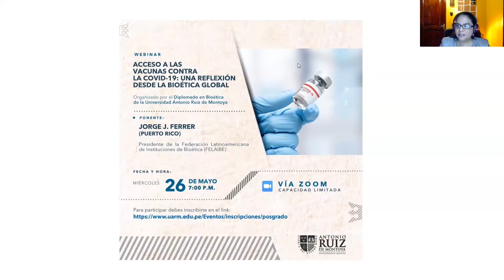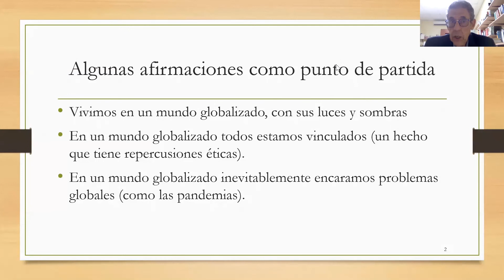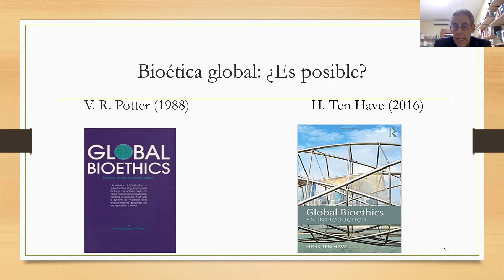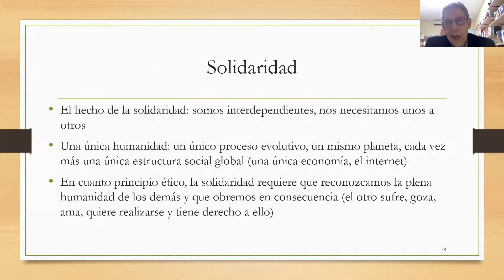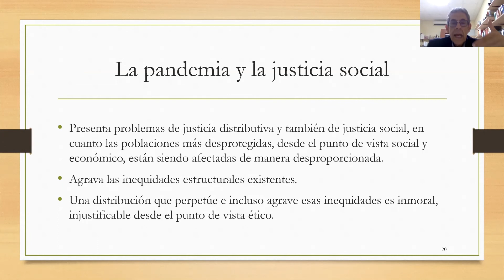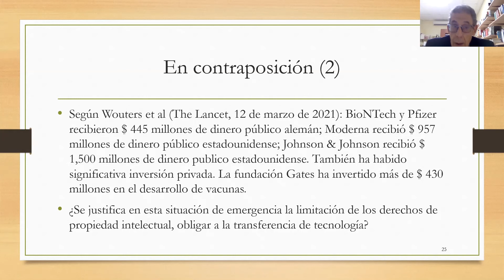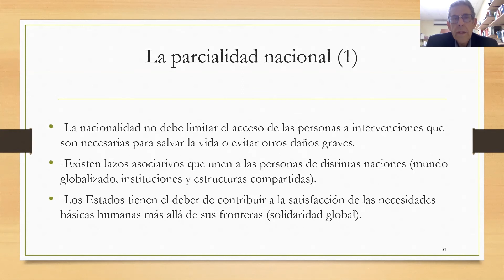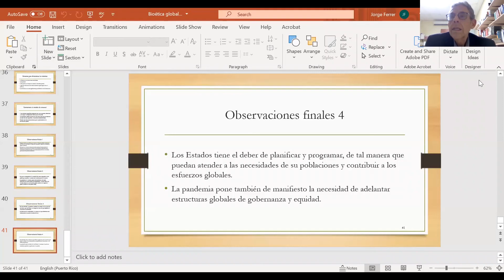[Webinar]: Acceso a las vacunas contra la COVID - 19: una reflexión desde la bioética global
El Diplomado en Bioética de la Universidad Antonio Ruiz de Montoya presentó el Webinar: Acceso a las vacunas contra la COVID - 19: una reflexión desde la bioética global, a cargo del P. Jorge José Ferrer, SJ, presidente de la Federación Latinoamericana de Instituciones de Bioética.